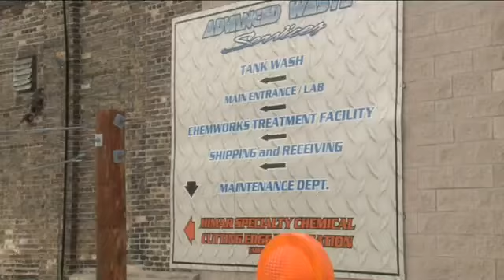Industrial waste company moves to Menomonee Falls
Rachel Bettermann from Menomonee Falls contacted TODAY'S TMJ4 after hearing ChemWorks planned to relocate next door to the subdivision where she lives.